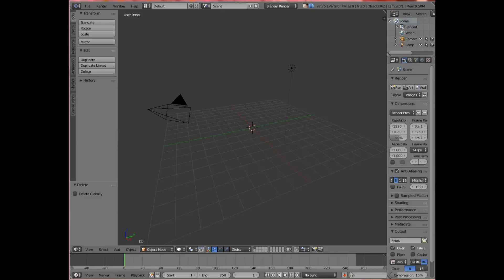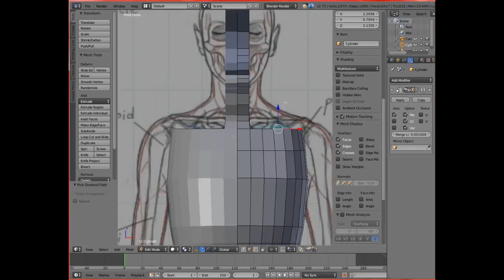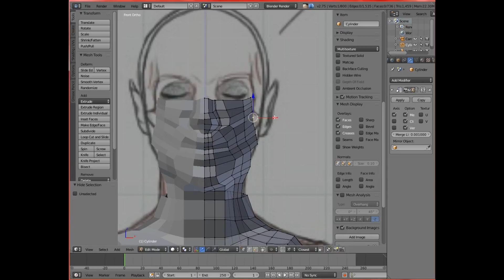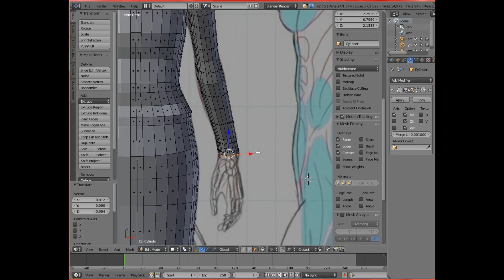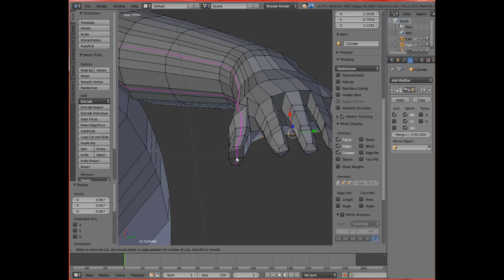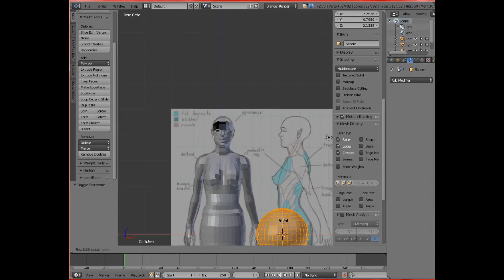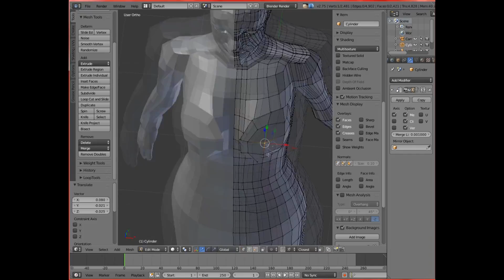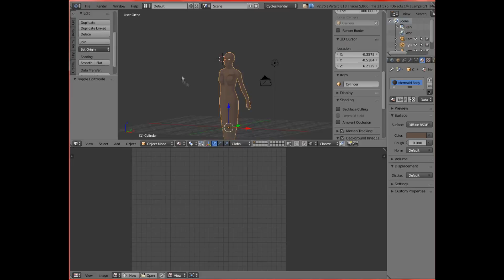[Mermaze Dev] Mermaid Speed Model - Part 1/3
Modelling a mermaid in Blender for use in Unity. It's not perfect, this is honestly my first time doing this, but I'm proud.

Music: Tobu & Itro - Fantasy, Wontolla - Shape in the Snow and Shock Prime - Fantasy [BC Release].

The whole thing (all three parts) is 4 hours of work in Blender.

♥ Follow me, talk to me, watch me, be my friend! I snap back! Here are the places you can find me:

♀ Social Media! ☺
► Snapchat: SophieRGames - I snap back!

○ Other Channels! ♫

╞ Direct Contact ╡ (Fanmail (lol) or commission requests go here!)